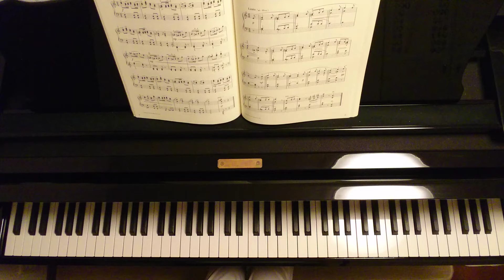轟 千尋/夕暮れ/In the Twilight/『星降る町の小さな風景』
轟千尋
星降る町の小さな風景
〜ピアノのための２８の小品〜
全音楽譜出版社　より